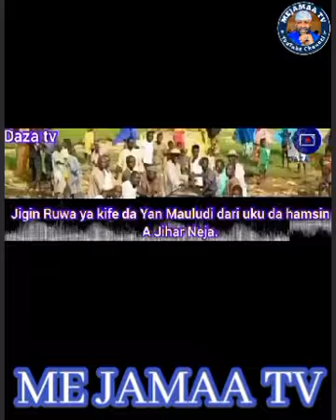INNALILLAHI😭 Mutum Ɗari Uku (300) Sun Mutu Haɗarin Jirgin Ruwa😭 Yan Mauludi A Jahar Nigar Nigeria